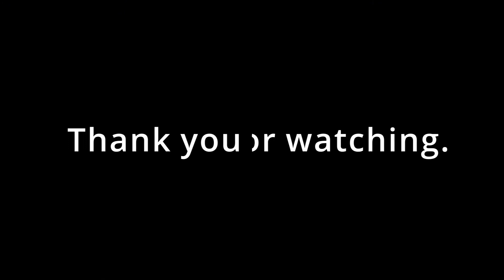Part 6: Generator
Restoring generator.
It's been a while since the last video, had a few other things to do.
But finally I got more time to save.

Just like with the starter motor, the coal looks great, the bearing not so much. I did only found a sealed one, så had to go with that.

Hope you will like this longer video.